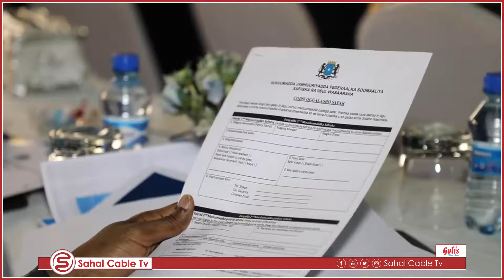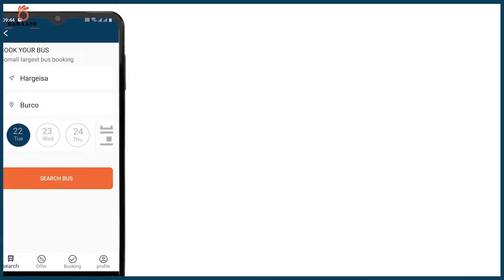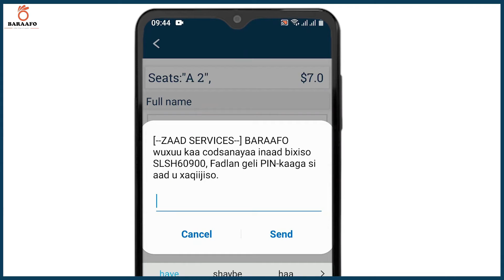Kulan wadareedka Golaha Wasiirrada Xukuumadda Federaalka Soomaaliya oo maanta ka furmay magaalada Mu